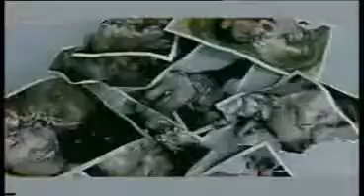Sun ho - 881 寂寞